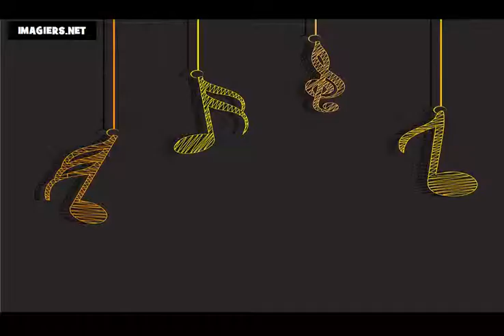เรียนภาษาฝรั่งเศส = ตัวอักษร